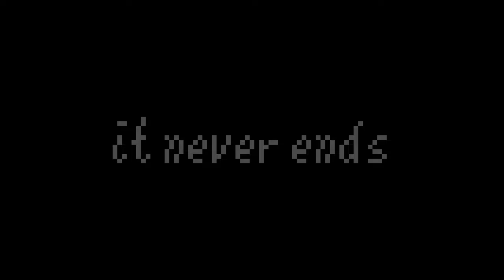Pizza Tower - Bye Bye There! (The Crumbling Tower of Pizza) | SM64 Remix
We reach the end of Pizza Tower 64 covers... or is it?

FTC/COPPA Compliance:

The following video and/or content are not intended for targeting children or younger audience under the age of 13. There is NO child-related content, sing-alongs, child educational content, or ANY kids content in this video/channel.

This content is intended for GENERAL AUDIENCES only.